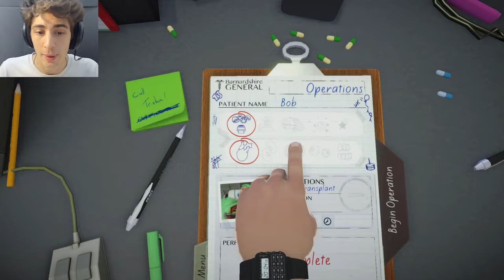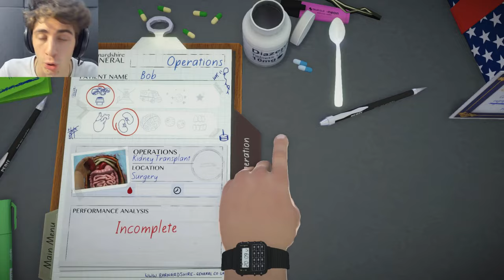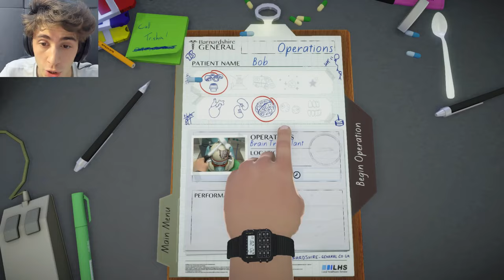DR. FAVIJ È TORNATO. - Surgeon Simulator (2017)